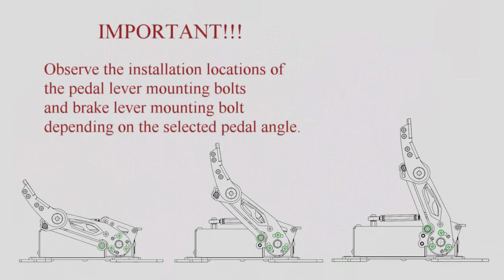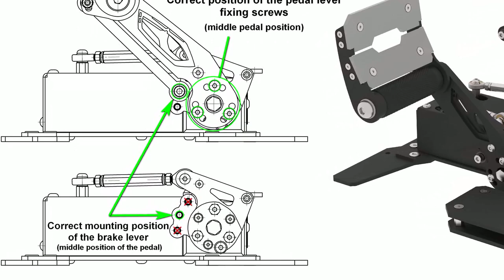RH Rotor rudder pedals part 2 Assembly+Pedals operation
Assembly and operation of the RH Rotor rudder pedals.